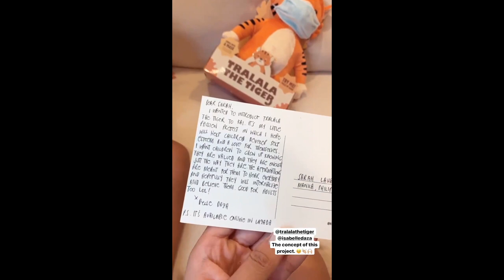SARAH LAHBATI AND RICHARD KIDS